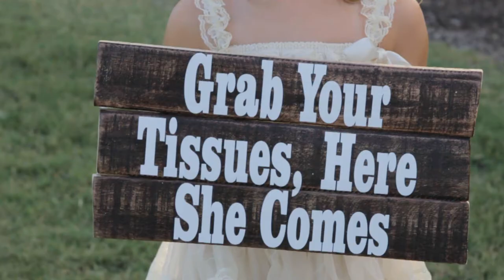Wedding Video ~ Brooke and Robert Jefferson